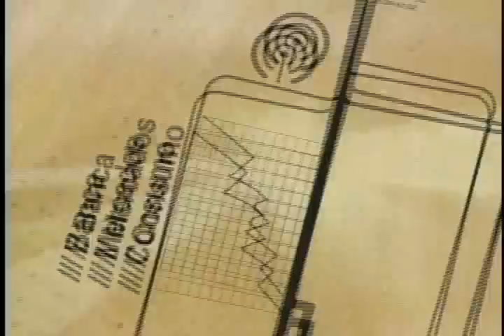Punto Económico:Coyuntura Económica Parte 1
Miguel Palomino - Economista.